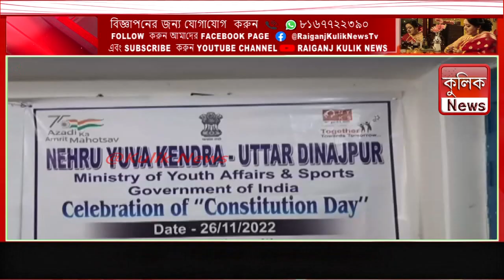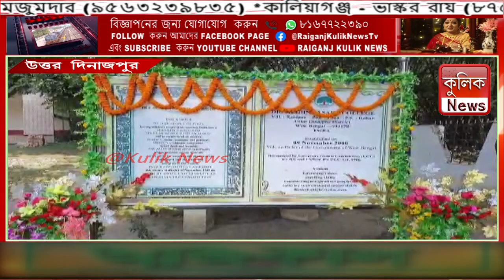অনারম্বর অনুষ্ঠানের মধ্য দিয়ে ৭৪তম সংবিধান দিবস পালিত হল -